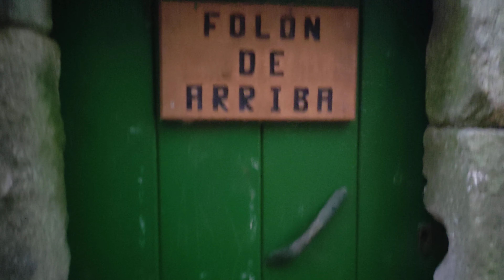Roteiro dos Muíños de Tripes - Tui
Roteiro dos Muíños de Tripes - Tui - Pontevedra